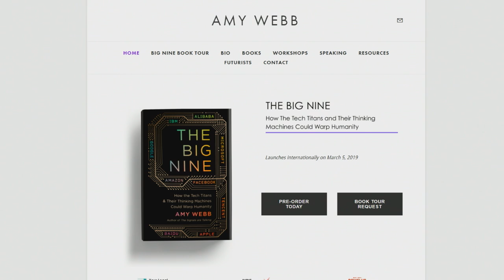Amy Webb: The Big Nine and the G MAFIA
Amy Webb, author of The Big Nine: How the Tech Titans and Their Thinking Machines Could Warp Humanity, talks about the corporations that control the future of artificial intelligence.

Guest: Amy Webb